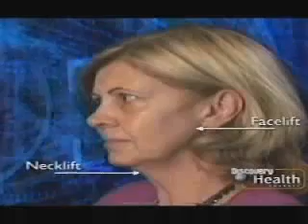Facelift & Eyelift | Discovery Health | Dr. Babak Azizzadeh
Facelift, Necklift, Blepharoplasty, and Neck Liposuction on Discovery Health - Plastic Surgery Before & After with Dr Babak Azizzadeh in Beverly Hills.  The aging process affects every individual differently. Genetic, environmental and gravitational forces have significant impact on the facial appearance. A face lift procedure cannot exclusively rely on surgery. A systematic approach will be undertaken to address the face, eyes and neck in its entirety in order to obtain a balanced, natural and un-operated appearance.

***Note: Pricing has changed since the publication of this video.